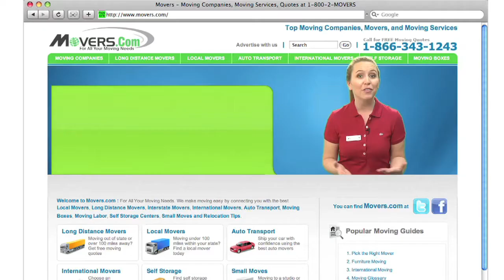Moving company in Connecticut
We've been helping people like you move to Connecticut since 1979.
Simply go to Movers.com and youll get up to 7 free moving quotes from pre-screened, licensed, and insured moving companies in Connecticut.
Also, we have the latest moving guides to help you move to Connecticut, and we have sophisticated educational videos to help you to become a moving pro.

We look forward to serving you in Connecticut!

Moving to Connecticut is easier than ever with Movers.com.